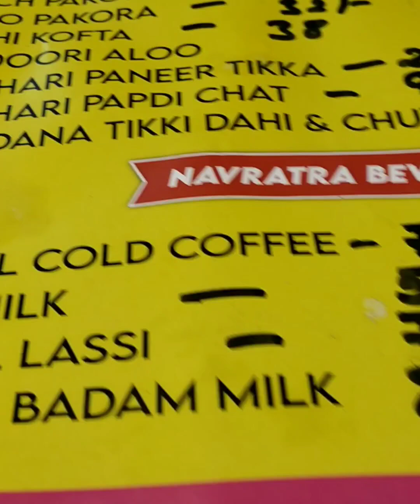Today was a Very Hectic Day _ आज बहुत मुश्किल दिन था